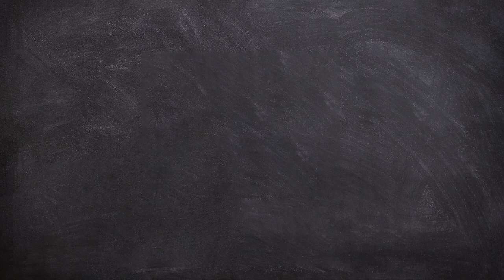What it Takes to Work in Music & Best Practices for PR Nightmares with William Luff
Welcome to this week’s episode of Break the Record Podcast! In this episode, Anna interviews music industry veteran publicist William Luff to talk all things related to working in music, the behind-the-scenes of being a music PR, handling career transitions and potential PR nightmares.

William tells the listeners an intense moment of his personal life in which he was fired, but managed to take a lesson from it: learning that “endings are always new beginnings.” William also shares his strategy when dealing with ‘PR nightmares’ and how he applies the ‘4Bs’ of Public Relations to control the situation for his clients/artists. Tune in!

Key Highlights
▪ How William started in the music industry, got his dream job only to be frustrated with a sudden lay-off and what lesson he took from it;
▪ How William sees the music industry nowadays, and how new people working in this area – publicly or behind-the-scenes – should see it also;
▪ William shares the ‘4Bs’ strategy when he is dealing with a negative situation happening to one of his clients/artists, and how you can apply it to your own personal and professional life.

Powerful Quotes by William
▪ “The music industry is obviously hugely about who you know, in many ways. But the most important thing is: it’s what you know.” – William Luff

Follow William!

Follow Anna!